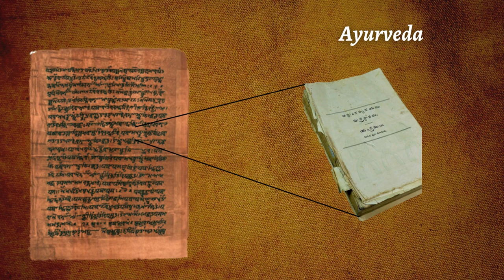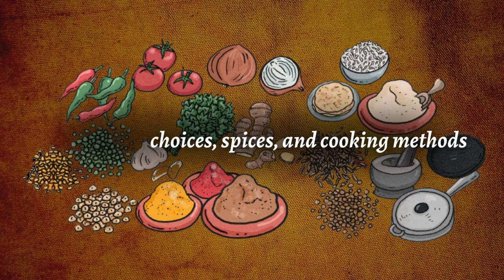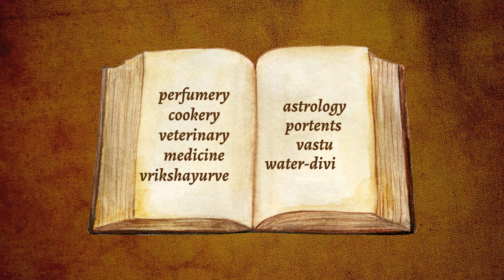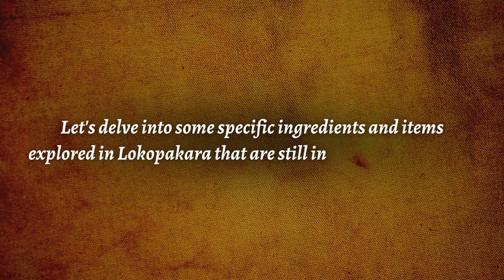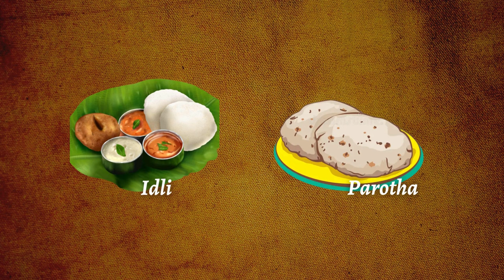Rasa: Aroma Archives: Immersive Stories of Indian Cookbooks | EP1|Ayurvedic Samhitas and Lokopakara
Join us on an enlightening journey through time with our new series Rasa: Aroma Archives: Immersive Stories of Indian Cookbooks.

Delve into the captivating history of cookbooks and discover the origins of your favorite cuisines. Uncover the cultural significance of the food we eat in our daily lives and deepen your connection to diverse culinary traditions and heritage. These cookbooks are more than just recipes; they are invaluable historical sources that provide insights into the diverse culinary practices and lifestyles of different eras. Immerse yourself in the flavors of the past and gain a newfound appreciation for the rich culinary heritage of our country.

In our first episode, we dive into Ayurvedic Samhitas and Lokopakara, two ancient texts that go beyond mere recipes. These incredible works not only teach us about culinary practices but also reveal how food is intricately linked to well-being and society as a whole.